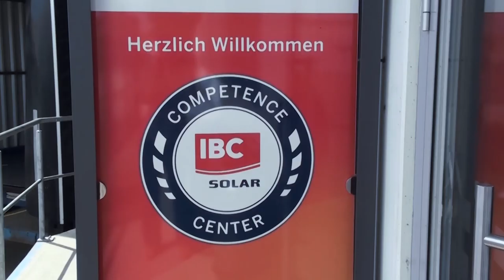IBC AeroFix PV Montage-Challenge - Installation gegen die Zeit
Gemeinsam mit einer Gutachterin der DGS hat das Fachmagazin "photovoltaik" den Aufbau des Flachdach-Montagesystems IBC AeroFix 15 begleitet. Dabei haben die Tester die Aufbauzeit gestoppt und das Ergebnis unter die Lupe genommen. Das IBC AeroFix 15 ist das schnellste aller vom "Photovoltaik" bisher getesteten Systeme (Stand: Ausgabe 11-2013). Die beiden Monteure von IBC SOLAR haben acht Solarmodule deutlich in unter neun Minuten perfekt installiert. Das Montagesystem eignet sich für alle Flachdächer und hält auch bei größter Windlast sicher - ohne Beschädigung der Dachhaut.